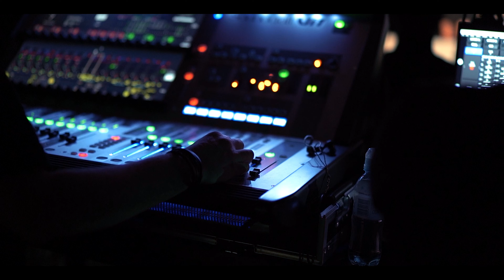Nie zlęknie się - Kapucyński Zespół Uwielbienia [OFFICIAL]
Jest to osobiste wyznanie skierowane do Boga...
Nigdy nie zaprę się wiary w Ciebie, nie zlęknę się. Będę biec tak długo aż Cię odnajdę, mimo trudności i upadków, będę wierzyć Tobie i ufać Twemu słowu...
Dlatego też uciekam się do Najświętszej Matki, która również nigdy nie zwątpiła i otaczała ochroną swego Syna.

Utwór kończy oraz promuje naszą I płytę "Bliżej Ciebie". Mamy nadzieję, że rozpali w waszych sercach prawdziwą, żywą wiarę i dostarczy niezapomnianych wrażeń!

Muzyka, słowa - Ewa Grądzka
Realizacja nagrań - Paweł Urbanowski, Marcin Urbanowski
Mix i mastering - Piotr Jagoda

Wokal - Klaudia Jermacz
Pianino, wokal - Ewa Grądzka
Perkusja - Marek Kunda
Gitara basowa - Paweł Urbanowski
Gitara elektryczna - Brat Adam Mianowski
Wiolonczela - Gabriela Domalewska

Kiedy spadam uchwyć mnie
kiedy tonę wynieś na brzeg
Gdy nie słucham otwórz uszy moje
kiedy błądzę pokaż drogę

Na skrzydłach mnie nieś tam gdzie mój Pan na mnie czeka
nie chcę być sama nie chcę już dłużej zwlekać
droga niełatwa, za ciosem cios podążam za Tobą, czuję Twą moc
Tyś jest mój Pan jam sługa Twój już nie uciekam

Wiem, że dobrze przy Tobie być
Z czystym sercem służyć Ci
Wiem, nie spalisz duszy mej
Nie zostawisz, gdy wzywam Cię

Nie zlęknie się, każdy kto do Ciebie biegnie
Nie zaprze się moja dusza, nie wyrzeknie!
Pod Twoją obronę uciekam się, Matko!
Aniele nieś mnie